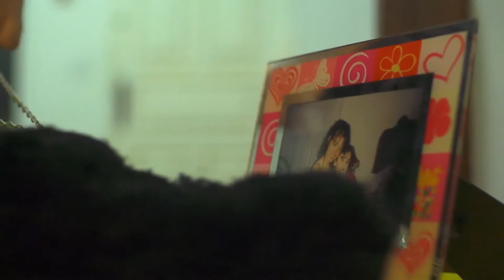amélia - Adriano DiCarvalho e Gabriela DiMello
amélia
Adriano DiCarvalho e Gabriela DiMello
Tema Viver em Sociedade
Tema Desafio de Linguagem: Plano Contraplano
Tema Livre
Rio de Janeiro, Brasil
2016